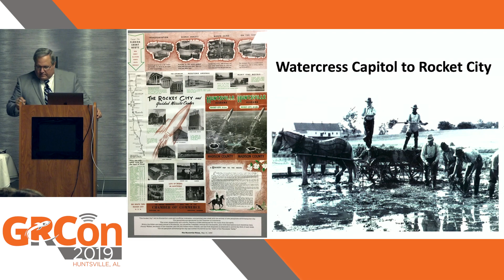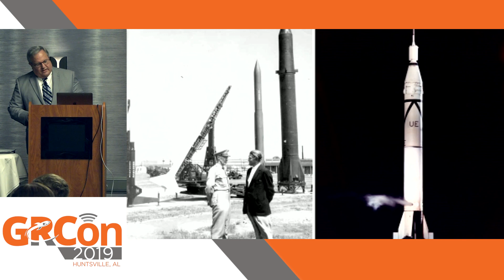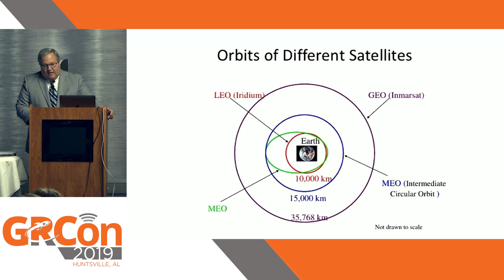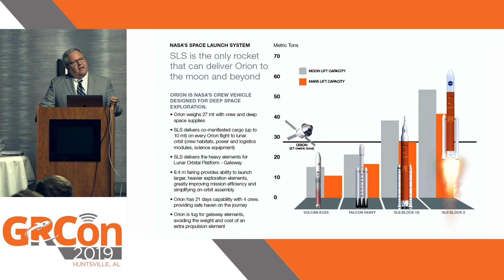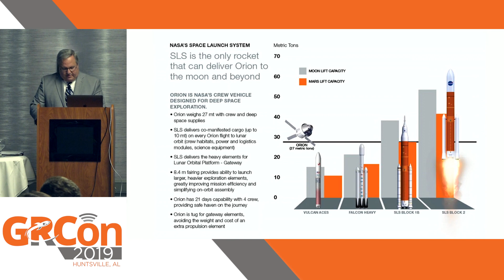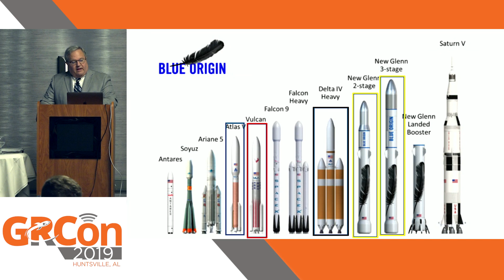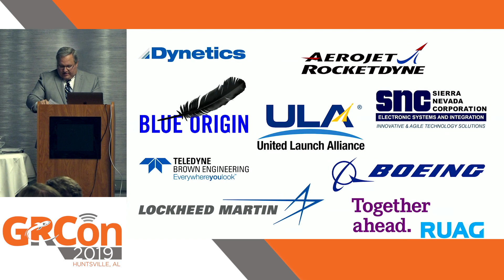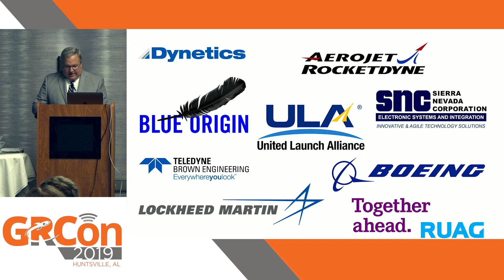GRCon19 - Huntsville's Connection to Space by Mike Ward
Huntsville's Connection to Space by Mike Ward, Senior Vice President, Government & Public Affairs, Huntsville Madison County Chamber of Commerce